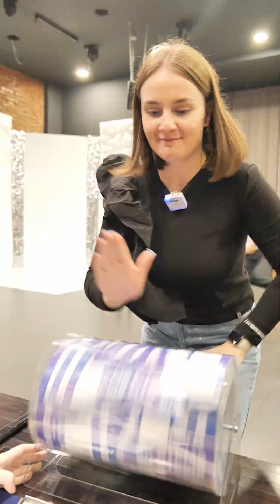Репортаж с концерта